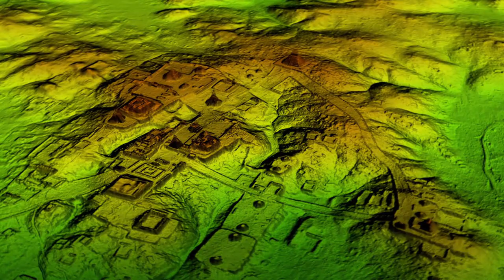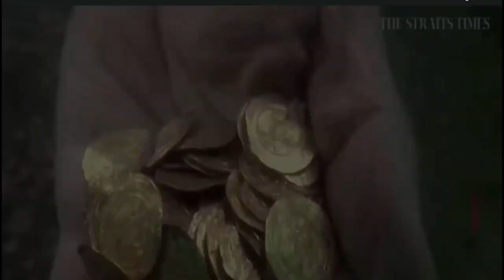7000-Yr-Old Wall Found Off Coast of Israel?